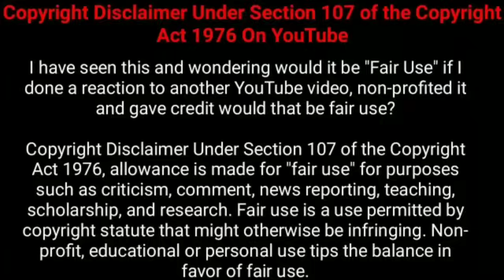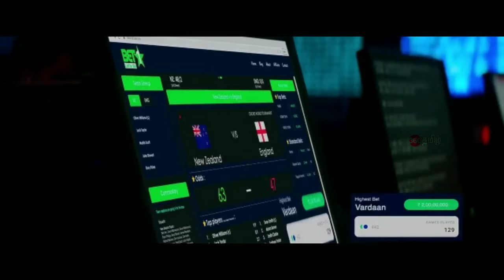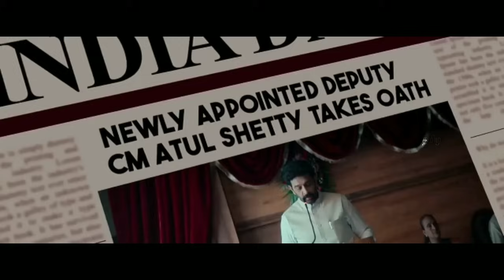(Part 2) இது தரமான சஸ்பென்ஸ் த்ரில்லர்! | Suspense Thriller Movie Explained in Tamil | 360 Tamil 2.0